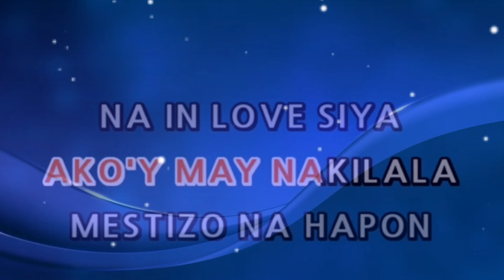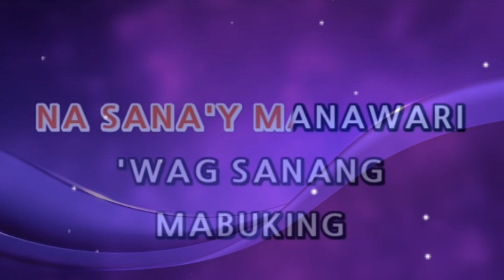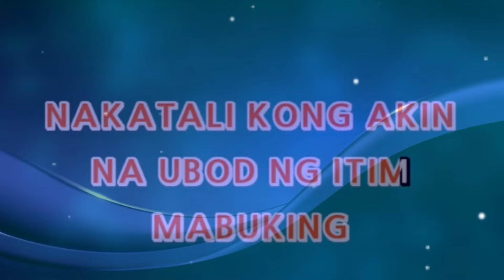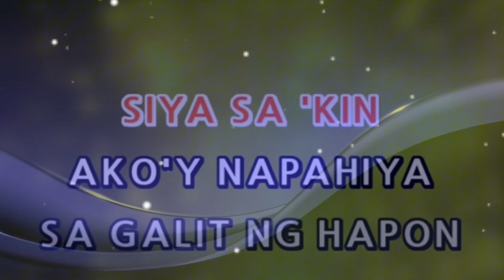Black Jack (Modelong Charing) karaoke